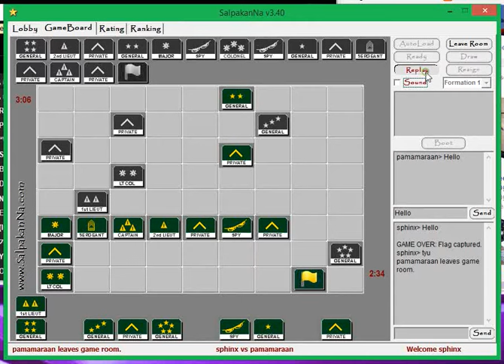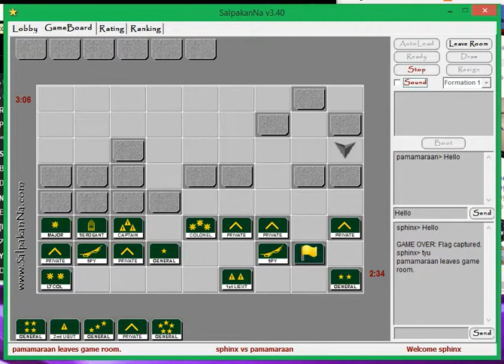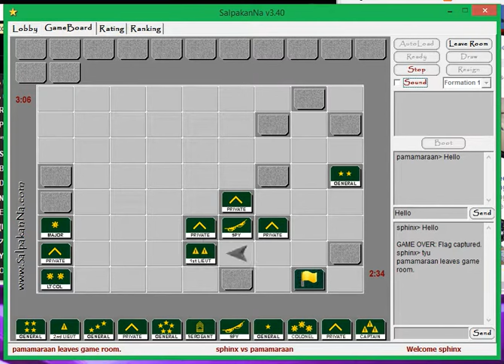Game of the Generals (Sphinx vs Pamamaraan)